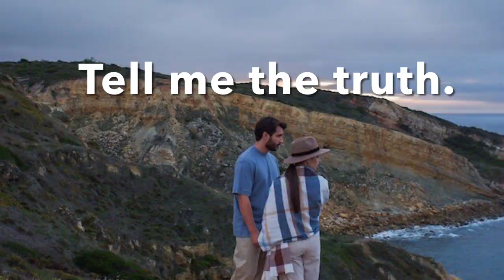Channel Trailer 3 - The anorak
This is a trailer of a few of the residents of Anorak-land
*TIMESTAMPS*
00:02  THE ANORAK
00:06  Pirates
00:12  Old people of all ages
00:18  Talking animals
00:23  Miscellaneous
00:28  Characters that wear distinguishing hats
00:33  Barry Cauliflower
00:36  Richard and Judy
00:39  …..and Johnny
00:45  Stand up Comedy
00:51  Slightly different
00:56  THE ANORAK

Billy the busker is back on the road again but he doesn’t know where he’s going….

When the pirates hear a loud banging noise on the ship, they find out what it is and then they have a big decision to make….

In a diner in the 1980s, Shirley is waiting for her man…..